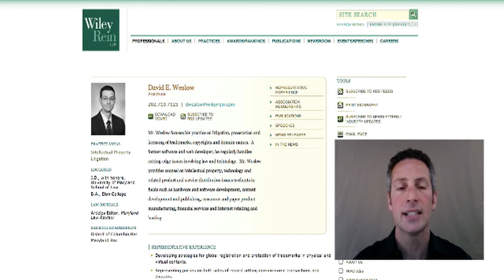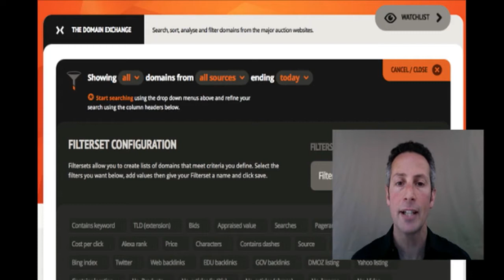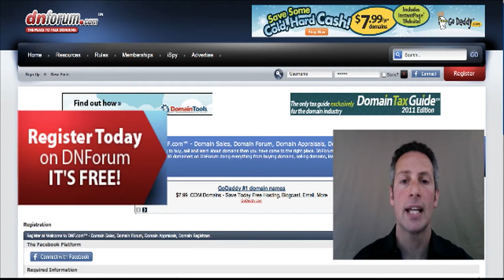Becoming the Landlord of Your Domain Names - With Rick Schwartz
Through leasing, Rick Schwartz is now making $3,000 per month on domains names that were previously generating only $3 to $30 per month in parking.

You can take advantage of Schwartz's 16+ years of domain name negotiations and leasing expertise by learning from or partnering with him on your category defining domain names.